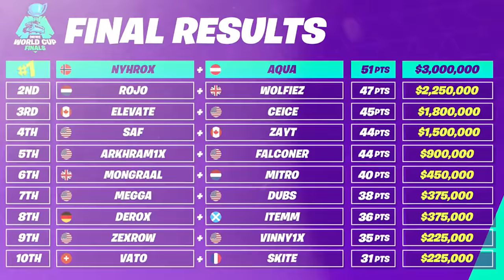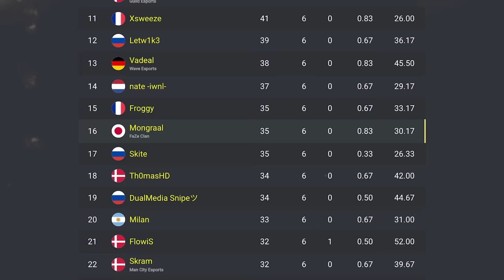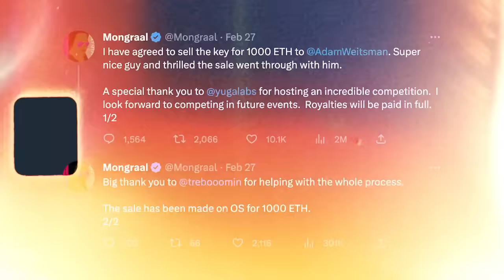Story of Mongraal - Why Did He Quit?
Mongraal is a professional Fortnite player who is was signed to FaZe Clan. He is one of the youngest players in the competitive scene, with his career starting in 2019.
Mongraal first started gaining traction in the competitive scene after placing 13th in the Fortnite World Cup Solo Qualifiers. He later went on to place 3rd in the Fortnite Champion Series: Chapter 2 - Season 1 Finals.
Since then, Mongraal has solidified himself as one of the top players in the world. He has won multiple tournaments and has been a consistent performer in the Fortnite Competitive scene.
Mongraal is known for his aggressive playstyle and aim. He is also one of the fastest editors in the game.